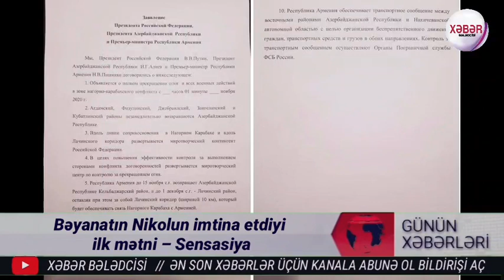Yekun xəbərlər 16.11.2020 Bəyanatın Nikolun imtina etdiyi ilk mətni – ŞOK Sensasiya